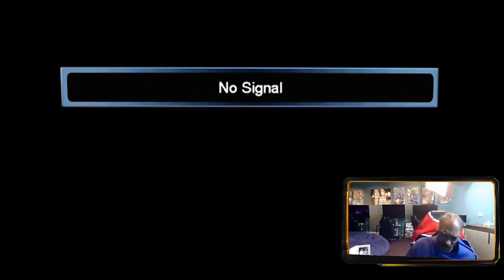Snoop Dogg plays Mortal Kombat 11 (Snoop Dogg Rage Quit)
Mortal Kombat 11 makes me rage too lmao. Snoop Dogg has been rage quitting a lot of games recently, from Madden to Street Fighter V to Cyberpunk 2077 and now Mortal Kombat 11. Keep this meme going!